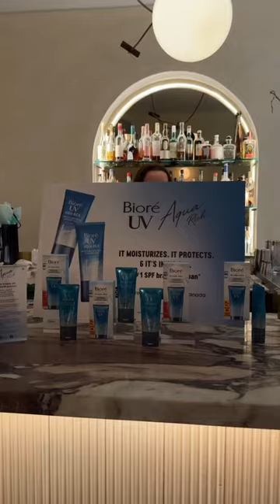BIORÉ’S UV AQUA RICH IS NOW IN CANADA!